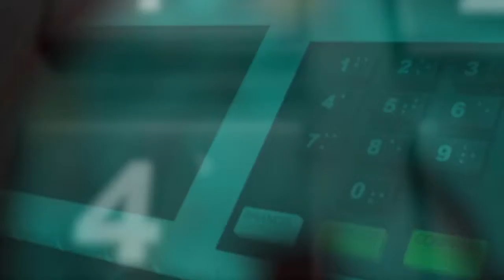Eleições 2016 - Série de entrevistas com os candidatos a vereadores #04 - VANZINHO DO SINDICATO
Candidatos : Vanzinho do Sindicato (PCdo B)
Cidade: Morro do Chapéu-Bahia
Dia: 22/09/2016

A partir do dia 19 de setembro a TV CHAPADA estará realizando uma rodada de “bate papo” com os candidatos a vereadores de Morro do Chapéu.

Em formato de entrevistas, ou seja, cada candidato, separadamente, tem a oportunidade de mostrar suas propostas, esse é o objetivo da TV na criação deste espaço. Portanto cada candidatos poderá mostrar sua proposta legislativa e metas nas diversas áreas, de forma isonômica, sem qualquer favorecimento. Assim também levaremos aos telespectadores informações que possam ajudar na sua definição de voto.

O programa irá ao AR de segunda a sexta, das 19h às 20h, AO VIVO através do

A rodada de entrevista acontecerá entre os dias 19 a 23 de setembro e nos dias 26 e 27 de setembro de 2016, das 19h as 20h com intervalos de 3 minutos e será dividida em 3 blocos, sendo 18 minutos para cada candidato, mais 2 minutos para considerações finais, total 20 minutos.

Não responderemos perguntas enviadas por whatsApp.
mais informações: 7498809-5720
Studio da TV Chapada: Pça Augusto Públio (1º Andar da TOKSOM)